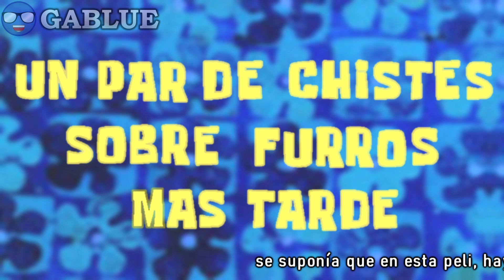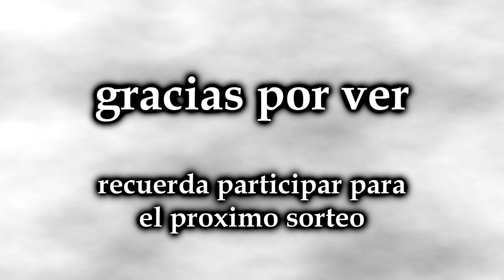Mini YTPH Furros en el abismo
Bueno, creo que tengo que explicar que con este YTPH tuve varios problemas, entre esos que la source se me complicó bastante (por eso la cortísima duración).
pero bueno, alfin pude subir este poop.

si quieren participar para el próximo sorteo, solo pídanlo y su nombre saldrá en una lista.

(la fecha limite para participar en el sorteo se dirá cuando haya una cantidad decente de participantes)

si no quieren esperar y quieren que le dedique su propio poop hispano, también está la opción de comisiones.

Participantes
-talenter M-2006
-JeremyPooper
-Vagadox
-Slingshot Feather BS
-RamsesLocuras
-Zelzix
-ElTripulanteVerdeOscuro
-AsthenicTrash2
-The Mushroom Foongus
-Ecru
-Berix
-NicolaOWO